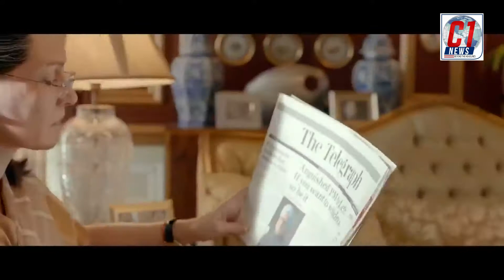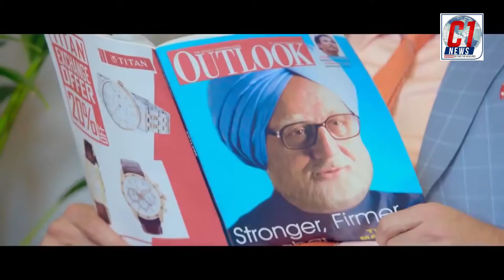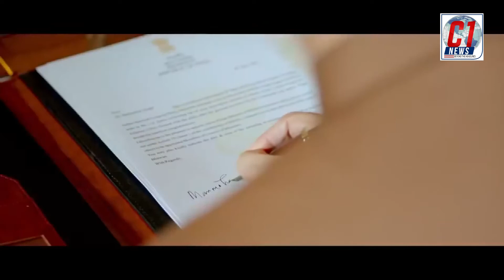Dr. Manmohan Singh ki chuppi ka raaz todti "the accidentental priminster"